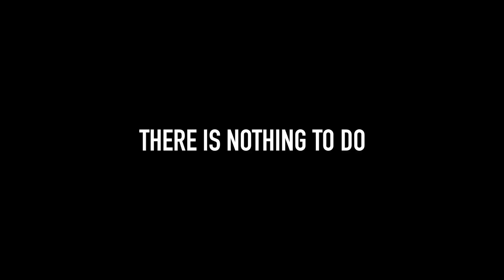LAS VEGAS WASTE OF TIME